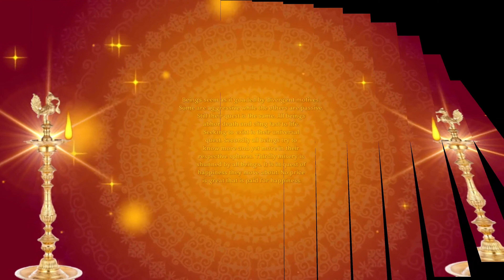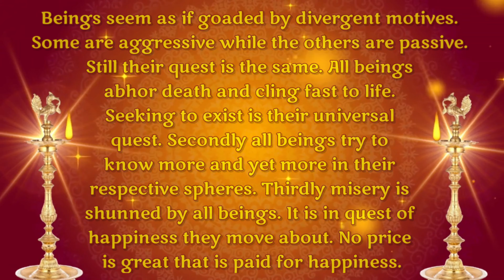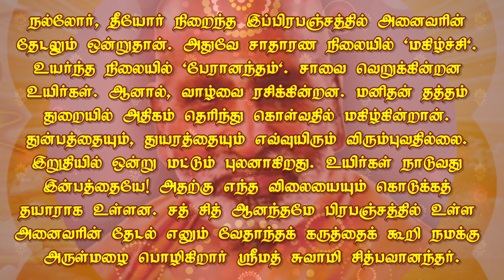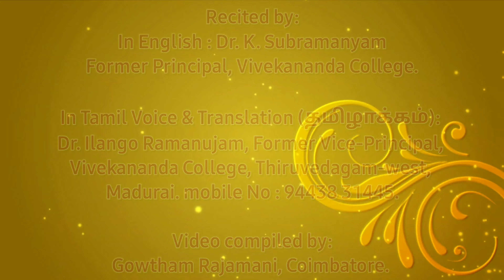THE UNIVERSAL QUEST. October 01. உலகளாவிய தேடல். அக்டோபர் 01. தினம் ஒரு தெய்வீகச் சிந்தனை.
Jnana.

by reflection

TIRUPPARAITTURAI
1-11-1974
CHIDBHAVANANDA.